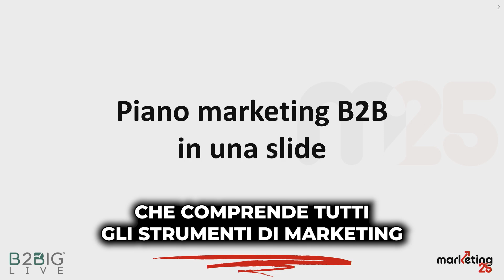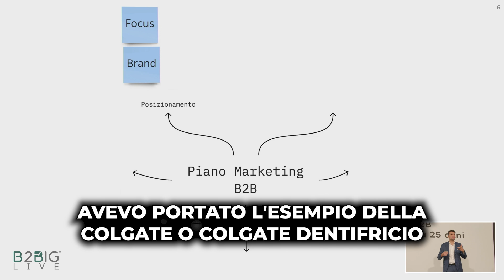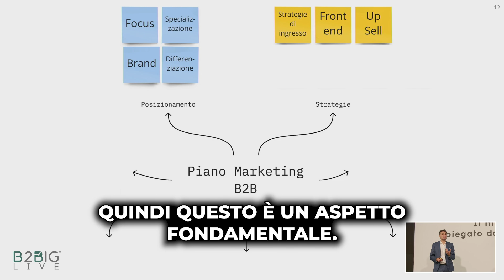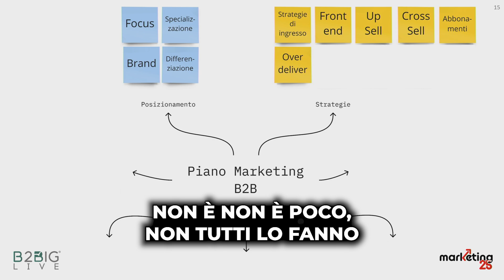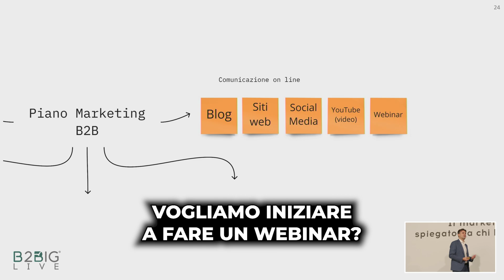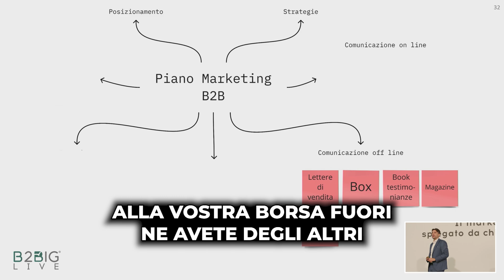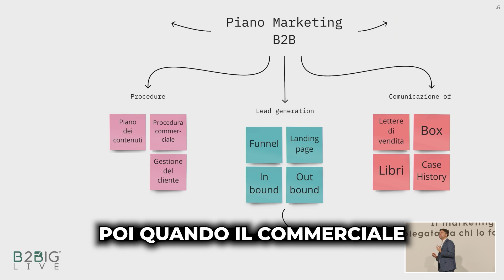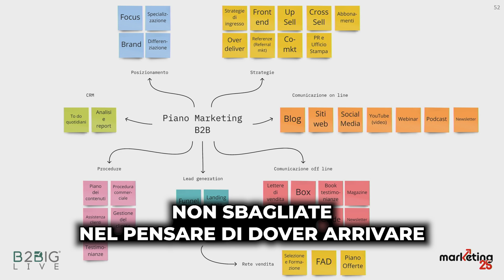Piano Marketing B2B in un foglio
In questo video. estratto da Marketing 25. Nevio Zucca sottolinea  l' Importanza del Piano di Marketing nel B2B.

Il marketing efficace è composto da molte attività interconnesse, come se fosse un puzzle. Un'azienda dovrebbe utilizzare vari strumenti e strategie di marketing per ottenere risultati migliori rispetto all’utilizzo di una sola attività.

La chiave è comprendere che un piano di marketing deve essere complesso e strutturato, ma non bisogna scoraggiarsi dalla complessità: l'obiettivo è iniziare da alcune attività, anche semplici, per poi crescere.

Per sviluppare un buon piano di marketing, bisogna capire che non esiste una singola azione che può cambiare tutto rapidamente. Il marketing richiede impegno, test, investimenti e costanza.

Buona visione

0:00 intro
1:07 il marketing vuol dire fare tante cose
2:28 la complessità del marketing
8:00 la specializzazione
12:50 versione premium del prodotto
20:33 i clienti sono clienti di tutti
22:50 youtube video
31:15 strategie di marketing inbound
35:17 procedura commerciale